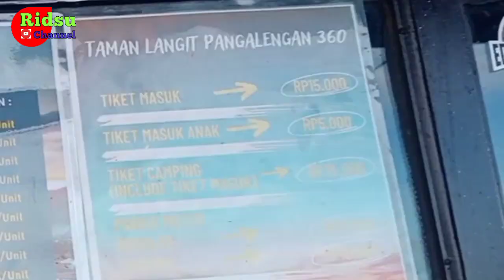Panorama Indah || Wisata Alam Taman Langit, Pengalengan Bandung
Video Terbaru Wisata Alam Taman Langit, Pengalengan Bandung. Panorama yang indah hamparan pegunungan dan kebun teh. Biaya Tiket masuk Rp.15.000 per orang.

Terima kasih